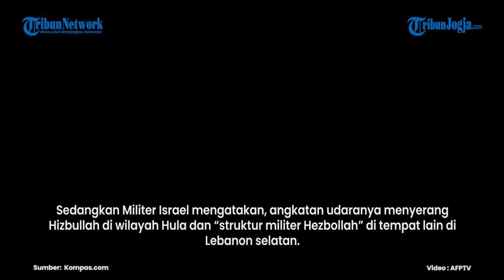JET TEMPUR ISRAEL RATAKAN GUDANG SENJATA HIZBULLAH DI WILAYAH PERBATASAN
Israel menyerang jauh di Lebanon timur, yakni gudang senjata Hizbullah, pada Senin (19/8/2024).

Serangan dilakukan setelah seorang tentara Israel terbunuh di Israel utara, di tengah konflik lintas batas selama 10 bulan antara Hizbullah dan Israel.

Serangan Israel di wilayah Bekaa menargetkan gudang senjata , kata sumber yang dekat dengan Hizbullah, dikutip dari AFP pada Selasa (20/8/2024).

Militer Israel mengatakan, jet-jet tempur menyerang sejumlah fasilitas penyimpanan senjata Hizbullah di daerah Bekaa, Lebanon.

Serangan itu memicu ledakan-ledakan kedua yang mengindikasikan sejumlah besar senjata telah terkena serangan Israel.

Kementerian Kesehatan Lebanon mengatakan, serangan di Lebanon timur melukai delapan orang.

Diketahui, konflik sebagian besar hanya terjadi di wilayah perbatasan Lebanon-Israel, meskipun Israel telah berulang kali menyerang lembah Bekaa di bagian timur negara itu, tempat Hizbullah berada.

Kekhawatiran akan eskalasi lebih lanjut meningkat ketika Hizbullah dan Iran berjanji untuk merespons setelah serangan Israel bulan lalu di Beirut yang menewaskan seorang kepala operasi penting Hizbullah, Fuad Shukr.

Serangan itu terjadi beberapa jam sebelum serangan di Teheran, yang dituduh dilakukan oleh Israel hingga menewaskan pemimpin politik Hamas Ismail Haniyeh.

Kementerian Kesehatan Lebanon juga melaporkan seseorang tewas setelah serangan drone Israel yang menargetkan sebuah mobil di dekat kota pesisir Tirus.

Hizbullah mengatakan, dua pejuangnya “martir”, setelah Kementerian Kesehatan Lebanon melaporkan bahwa serangan Israel menyebabkan dua orang tewas di desa perbatasan Hula.

Editor video : Iga Adzzilla
Editor Naskah : Bramasto Adhy
Narator : Iga Adzzilla
Produser : Ribut Raharjo